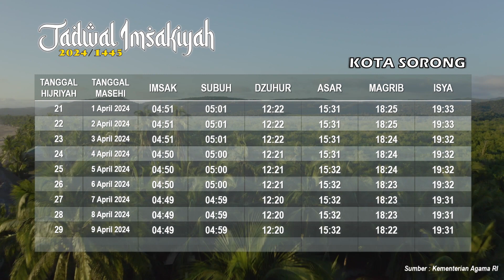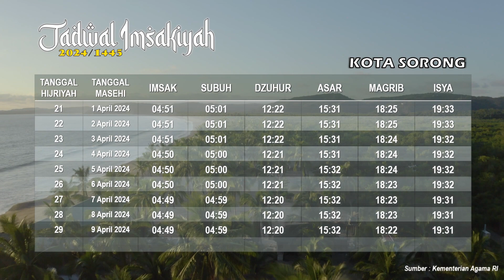Jadwal imsakiyah 2024 wilayah Sorong dan sekitarnya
Jadwal Imsakiyah Bulan Ramadhan 2024 wilayah Sorong dan sekitarnya. Jadwal imsakiyah ini bersumber dari Kementerian Agama. Jadwal Imsakiyah Ramadhan ini meliputi : Imsak, subuh, dzuhur, asar, maghrib, isya. Selamat menunaikan ibadah puasa ramadhan 1445 H bagi kalian yang menjalankan.